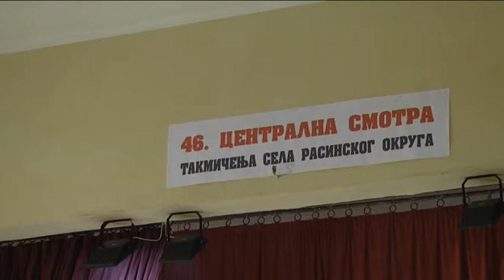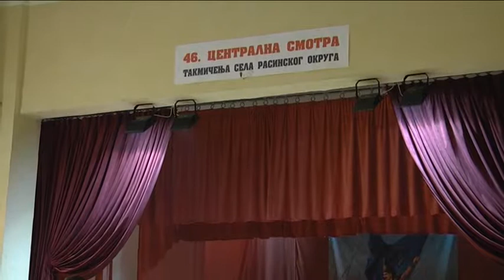OKRUZNO TAKMICENJE SELA BOSNJANE